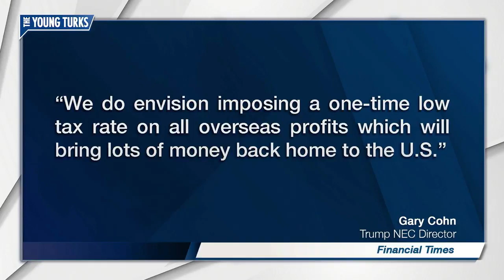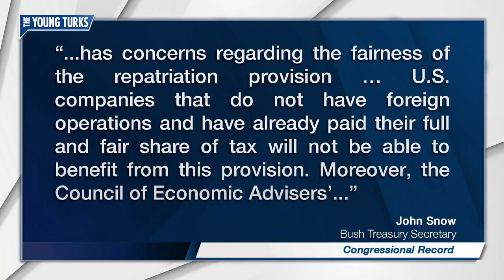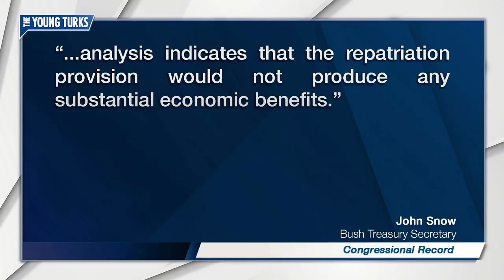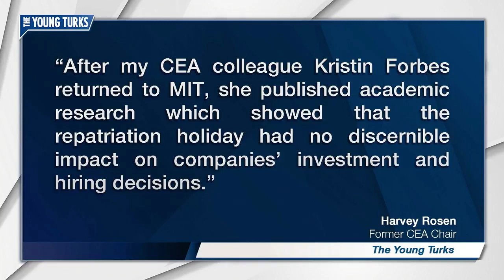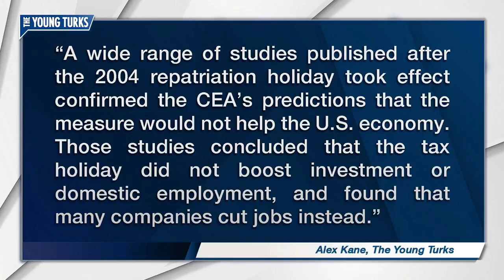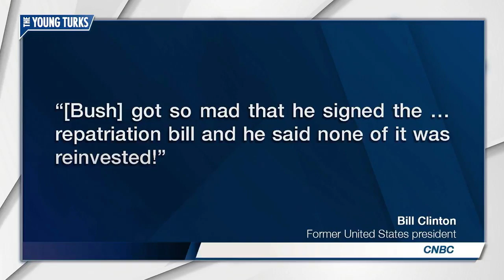The 2004 'American Jobs Creation Act' Didn't Live Up To Its Name. At All.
Cenk Uygur gives some context surrounding the current corporate-tax-cut debate: The George W. Bush administration provided corporations with a one-time tax holiday in 2004, allowing companies to bring money back to the U.S. at the super-low rate of 5.25 percent. Despite being a part of the American Jobs Creation Act, it's now widely agreed upon that the tax holiday did not lead to job creation.

for the full story.